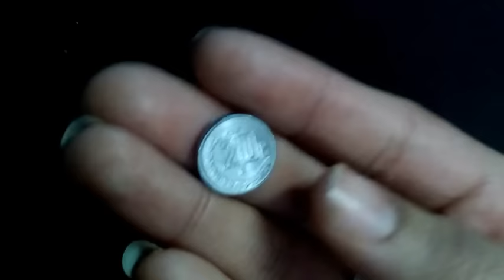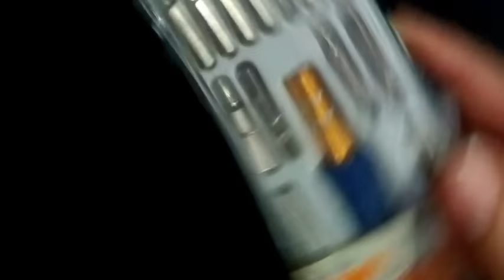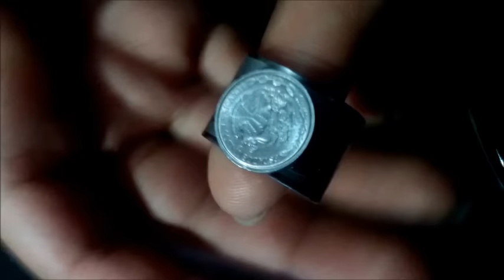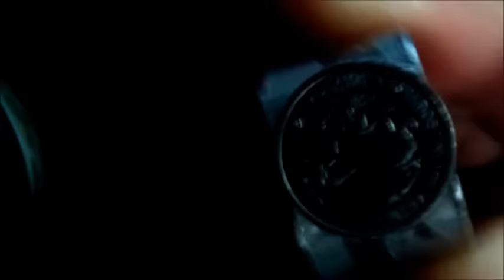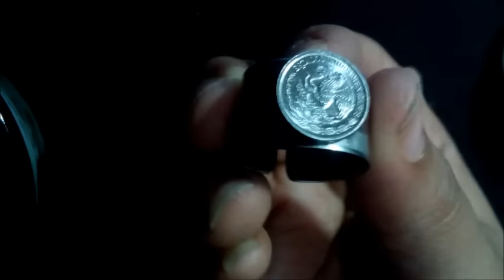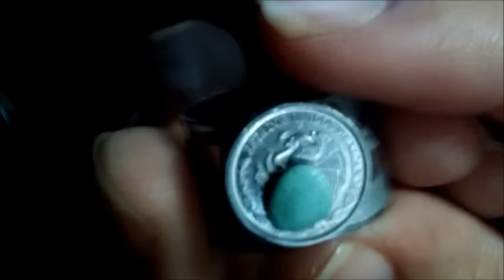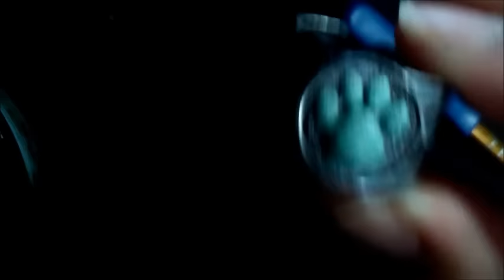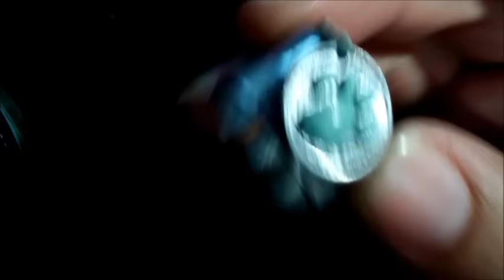Tutorial Anillo Chat Noir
Aqui les traigo un tutorial, para que puedan complementar sus cosplay de Chat Noir, espero les guste!!! disfruten!